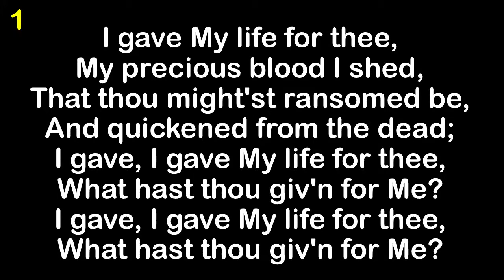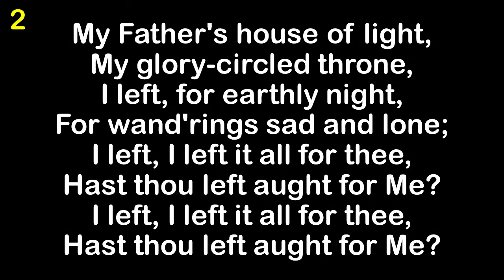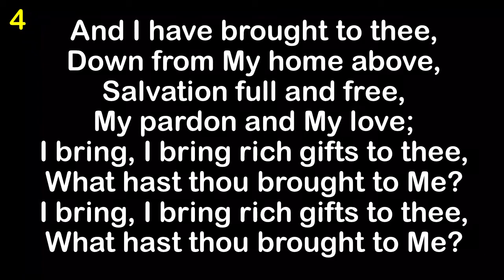I Gave My Life For Thee